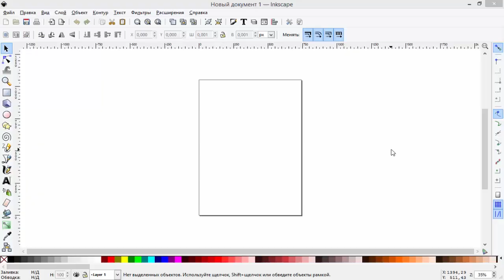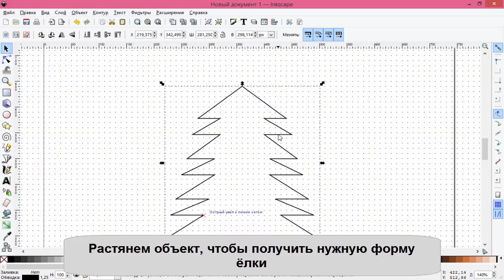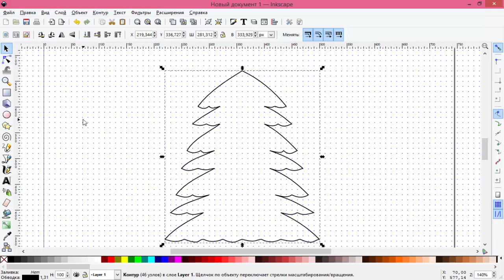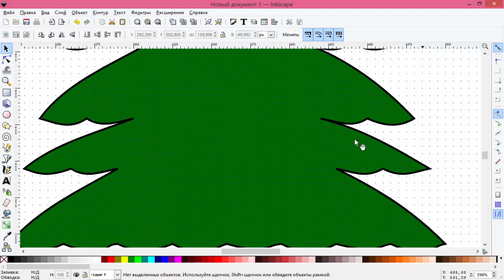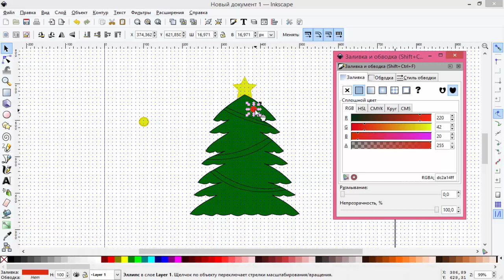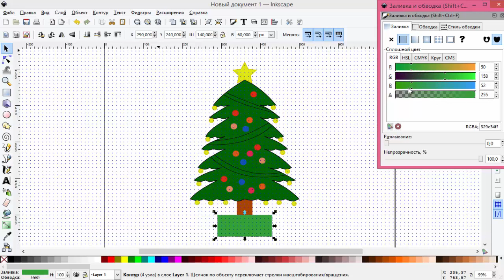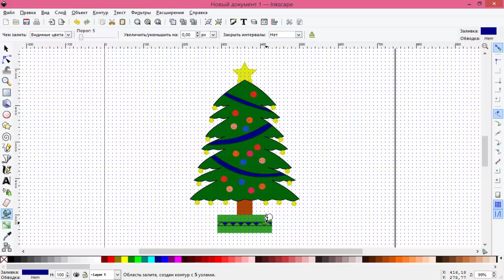Inkscape: Как нарисовать новогоднюю ёлку / How to draw the Christmas Tree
Всем привет!

В этом видео я покажу вам как нарисовать праздничную новогоднюю ёлку в графическом редакторе Inkscape.

Музыка / Music
TheBlackParrot - Autumn
E's Jammy Jams - Jingle Bells (Instrumental Jazz)
E's Jammy Jams - Auld Lang Syne (Instrumental Jazz)
E's Jammy Jams - Deck the Halls (Instrumental Jazz)